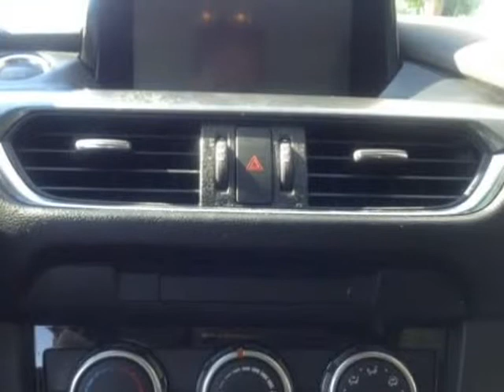2016 Mazda MAZDA6 4dr Sdn Auto i Sport (Mobile, Alabama)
SKCO Automotive
7354 Airport Blvd.